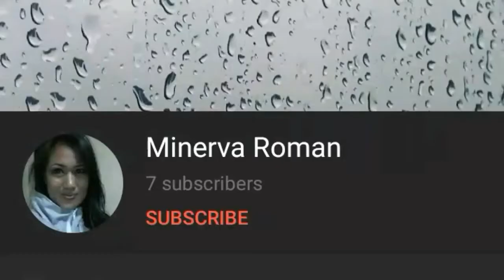Welcome To Your YouTube Channel with VJ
Here we will discuss everything under the sun, that in this journey, you are not alone 💜

Nag aaral pa lan po mag vlog anginahniyo 😍 I created this so you can reach out to me faster, comment for questions, inquiries and whatever issue you may have for CONVERGE -- here to help and happy to serve 🥰

For fellow YouTube content creators, VidIQ is an amazing chrome extension to help us ~

SHOPEE Thailand great deals and added discounts click here and create or sign in to your account ~

SHOPEE Singapore, get more discounts by clicking here and create or sign in to your account ~

Be at the fastest and lowest priced internet connection in the Philippines! CONVERGE offers  you the best value for your money.

👉My Invite Code is 3hqqj7o

For students, home based, part time, online job seekers who wants to earn extra cash doing surveys -- I joined a new network country Viewfruit just now, my friends and I are recording every day of their lives, share their feelings experience; when there is time to do a questionnaire, we can earn a little money. You can come with me too!